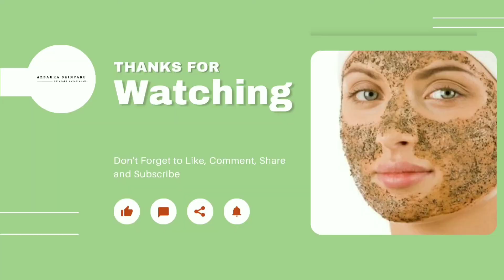Testimoni Clb Glow Skincare | Clb Glow skincare Original | Agen Resmi